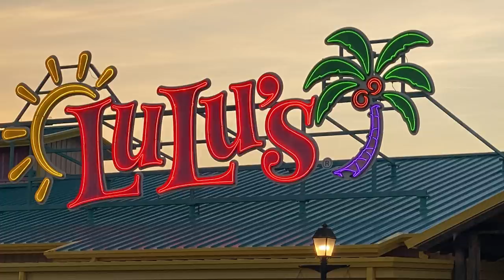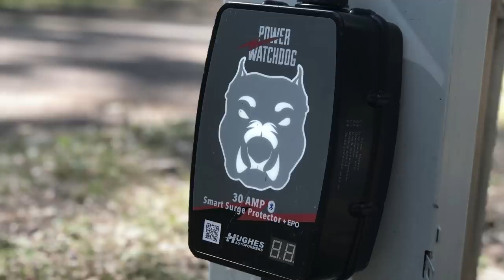Propane, Myrtle Beach, and Saying Goodbye to our Heartland Pioneer| RV Miles Podcast Episode 199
Welcome to the video version of the RV Miles Podcast. What's a podcast? A podcast is a modern-day talk radio show, and on this show, we cover multiple topics over the course of 45  mins to an hour, including travel destinations, campground reviews, listener questions, industry interviews, and more. You can find the audio version of this show, perfect for listening to in the car as you run errands or travel to your next destination, on any podcast app, including Apple Podcast and Spotify. Thanks for listening or watching, and now, on with the show!

RV Miles Podcast 199:

In this episode, we journey to Myrtle Beach, South Carolina for lots of fun and a stay at Myrtle Beach State Park. We share a tip on using propane grills with an RV, talk about Harvest Hosts acquiring Boondockers Welcome, and after two years on the road, keeping us safe, we say goodbye to our Heartland Pioneer QB300.

Chapters:
0:00 Intro
2:58 Harvest Hosts acquires Boondockers Welcome
7:11 Using a propane grill with an RV
14:51 Myrtle Beach Recap
39:32 Fresh Tank/Black Tank
42:25 Saying Goodbye to our Heartland Pioneer QB300

Find links to the deals mentioned. in this week's episode